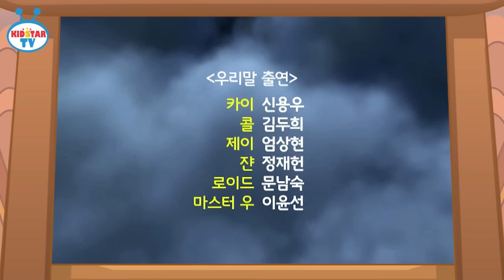[닌자고 NINJAGO] 제62-1화 최후의 수단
평화롭던 온 세상이 위기에 빠졌다. 사악한 제왕 가마돈이 강력한 해골 군단을 앞세워 세상을 나쁘게 변화시키려 하는데. 이에 맞서는 마스터 우와 그의 제자 제이, 카이, 쟌, 콜!
이들이 가진 4개의 황금무기를 지켜 악당 가마돈으로부터 위기에 처한 이 세상을 구해낼 수 있을까?!

구독자 여러분의 많은 관심과 사랑 부탁드립니다.